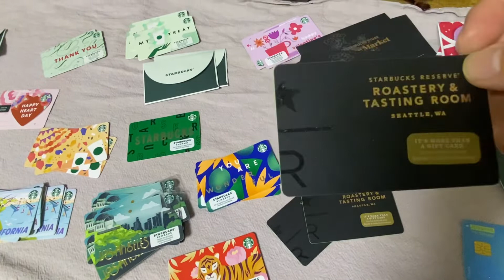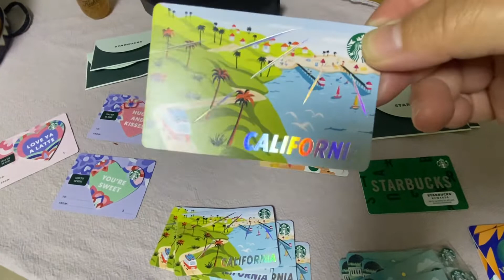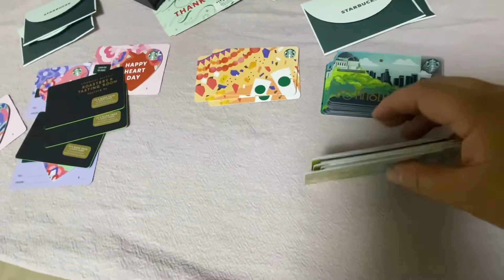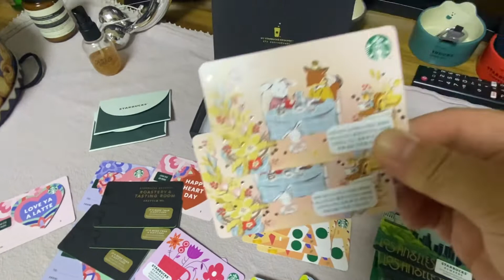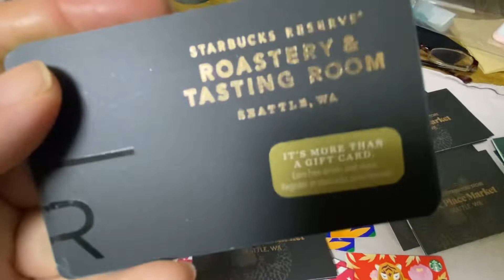STARBUCKS CARDS USA